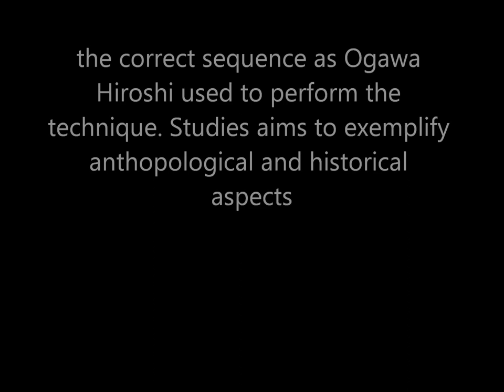Ogawa Ryu Aikijujutsu Fuiwotsudome - Brazil - June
Training Moments in Minas Gerais - Brazil